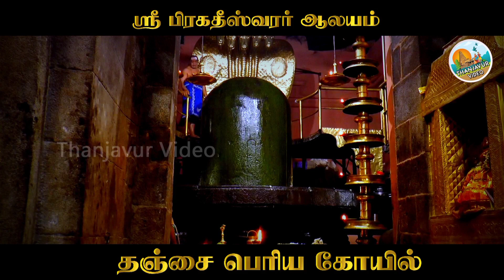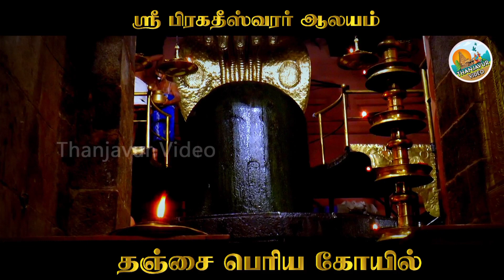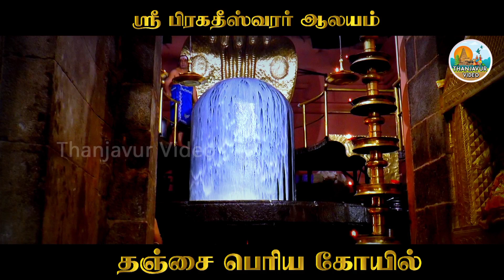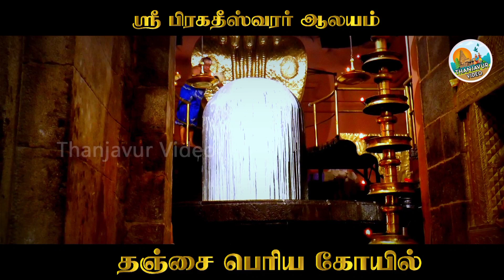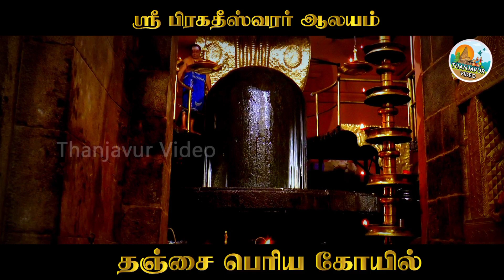தஞ்சை பெரிய கோவில் | தீபாவளி சிறப்பு தரிசனம் | Thanjavur Video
உங்கள் Thanjavur Video YouTube channel   ஆன்மீகம் சார்ந்த பல தொகுப்புகளை உங்களுக்கு பிரத்தியேகமாக வழங்கிக் கொண்டிருக்கிறது இந்த தொகுப்புகளை உங்கள் நண்பர்கள் மற்றும் உறவினர்களுடன் பகிர்ந்து அவர்களுக்கும் இறை அருளை கிடைக்கச் செய்யுங்கள்.